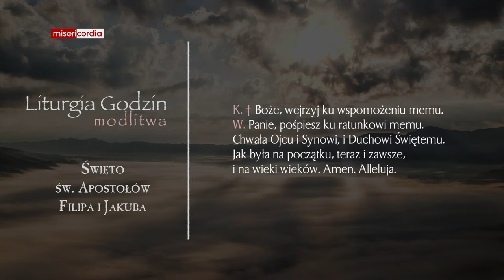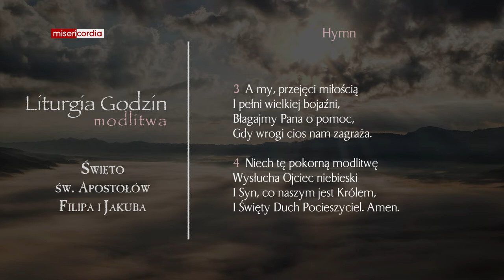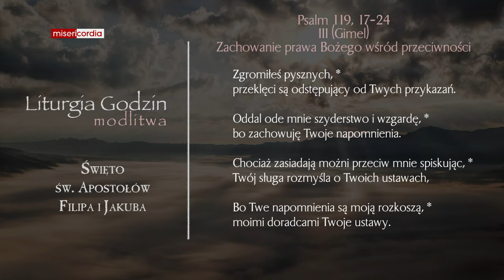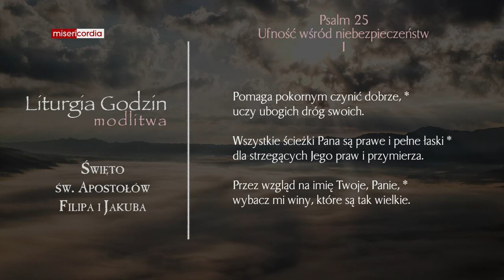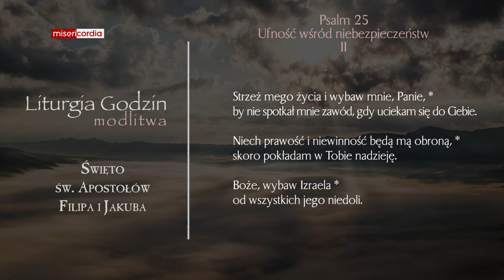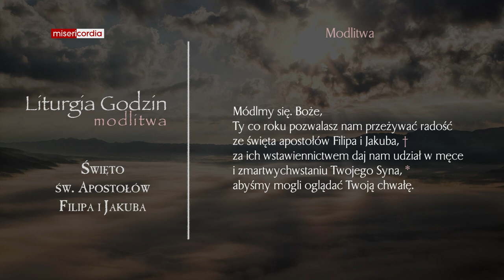Liturgia Godzin | Modlitwa Południowa | Święto św. Apostołów Filipa i Jakuba